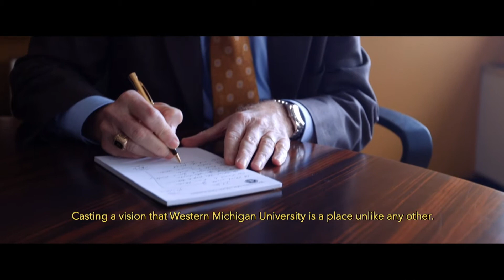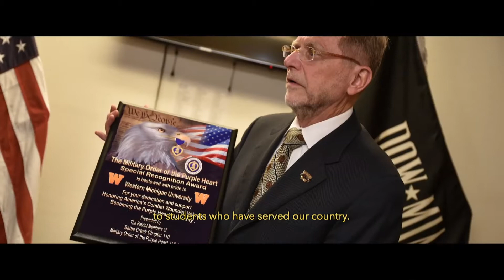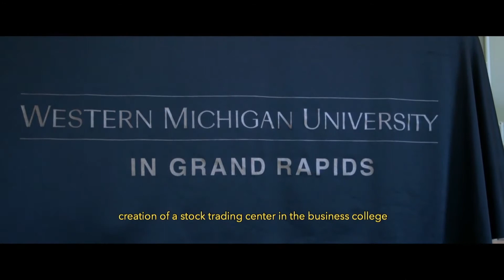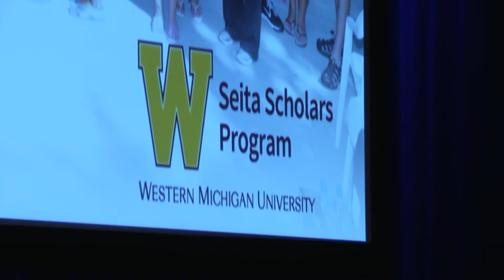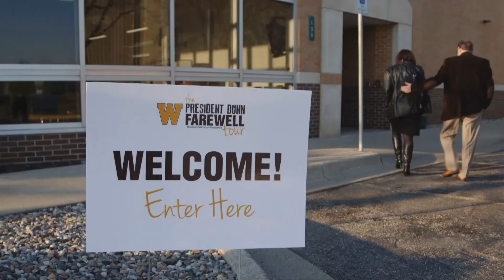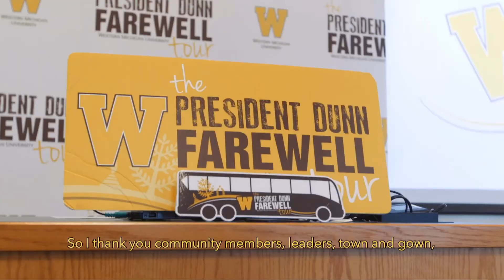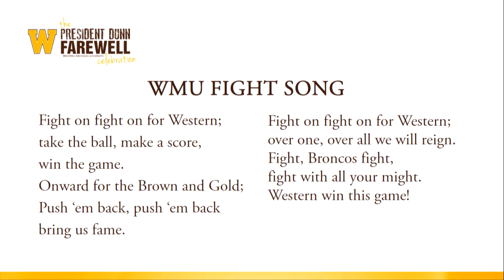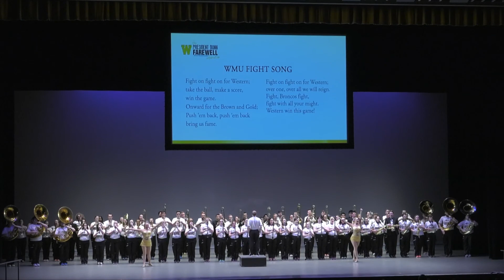April 7, 2017 - President Dunn Farewell Celebration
[DESCRIPTION]

Walwood Hall
1903 W Michigan Ave